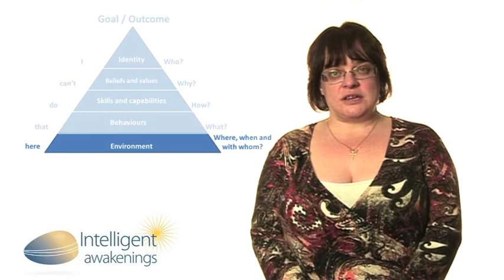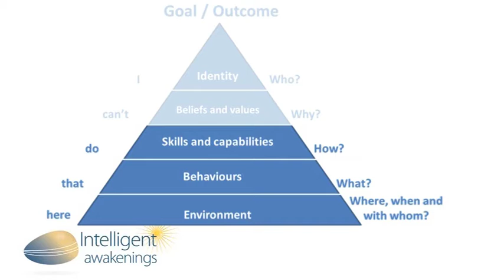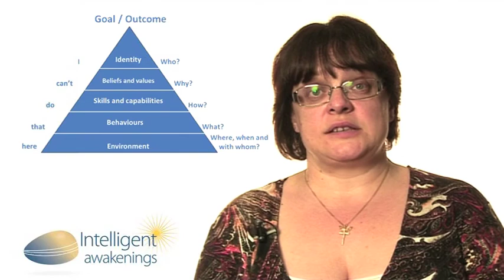Coach, Gillian Ormston's video on Overcoming Barriers